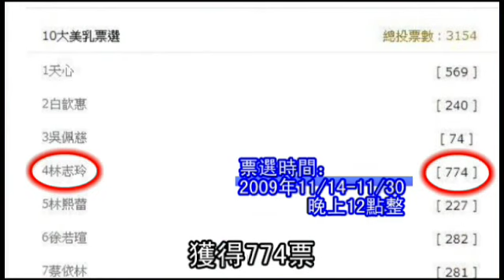リン・チーリン UP UP票選強壓群芳 奪美乳女王No.1